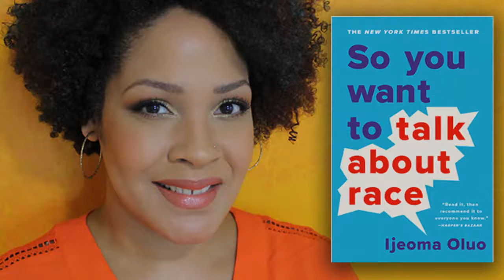Re-Broadcast 'Ijeoma Oluo with Charles Mudede: So You Want to Talk About Race'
Across the past two weeks, we have seen a country crying out in pain and anger, in grief for the lives violently taken by the systemic racism that pervades our society. As with any traumatic event, that grief has yielded to work. More and more, we see people realizing that being ‘not racist’ can no longer be the goal – we must constantly work to be anti-racist. This weekend, Town Hall is re-broadcasting three programs from our archives to help foster understanding on the road to practicing anti-racism. We know that anti-racist work is never done; it is a constant process. We offer these as a resource to start or continue that work.

A live re-broadcast of our October 3, 2019 event with Ijeoma Oluo and Charles Mudede: So You Want to Talk About Race.

Widespread reporting on aspects of white supremacy–from police brutality to the mass incarceration of African Americans–have made it impossible to ignore the issue of race. To guide us in discussing this difficult subject, Seattle-based writer and activist Ijeoma Oluo steps up with perspectives from her book So You Want to Talk About Race. Joined in conversation by Associate Editor of The Stranger Charles Mudede, Oluo delves into subjects ranging from intersectionality to affirmative action to “model minorities.” Together, Oluo and Mudede navigate questions of race that arise in our daily lives. How do you tell your roommate her jokes are racist? Why did your sister-in-law take umbrage when you asked to touch her hair–and how do you make it right? How do you explain white privilege to your white, privileged friend? Join Oluo and Mudede for an honest conversation about race and racism, and how they infect almost every aspect of American life.

Ijeoma Oluo is a writer and speaker whose work on race has been featured in The Guardian, New York magazine, xoJane, Jezebel, and more. She is also an editor-at-large at The Establishment, and Seattle magazine named her “one of the most influential people” in Seattle.

Charles Mudede is a Zimbabwean writer, filmmaker, and Associate Editor for The Stranger. Mudede has written for the New York Times, Cinema Scope, Ars Electronica, C Theory, and others.

We encourage you to support the dismantlement of anti-black systems with a donation to Black Lives Matter Seattle-King County